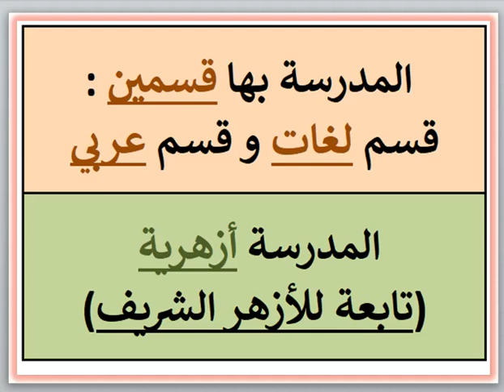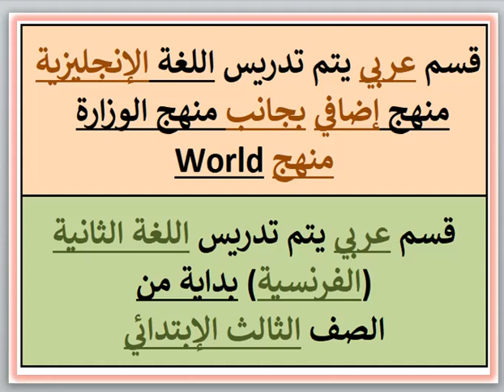مصروفات ومعلومات عن مدرسة محمد الفاتح الأزهرية (قسم عربى) (أبو يوسف - الإسكندرية) 2023 - 2024